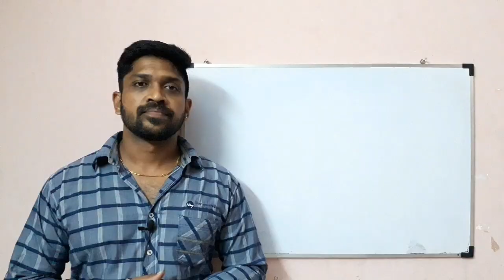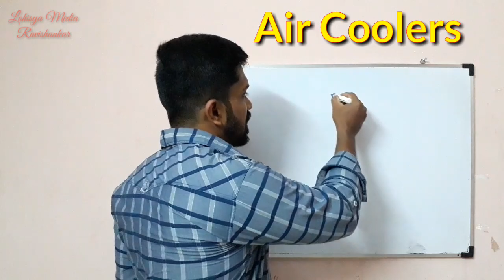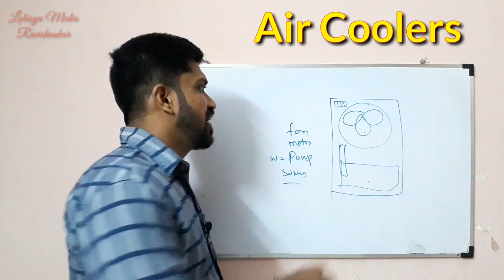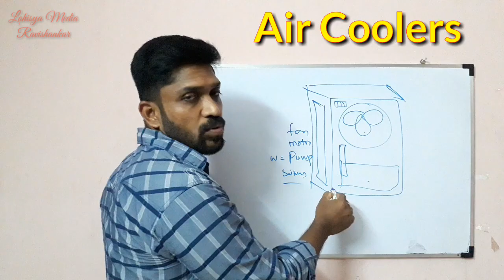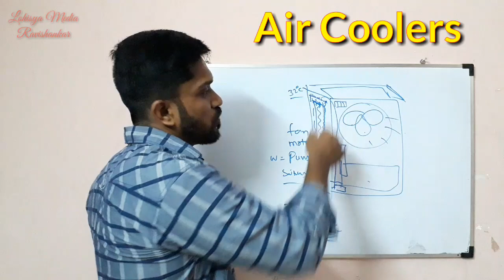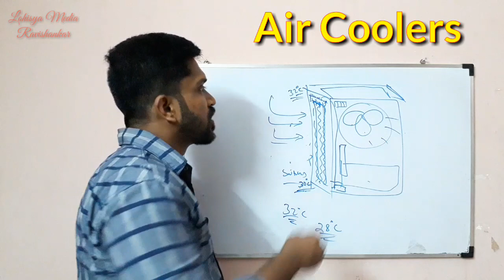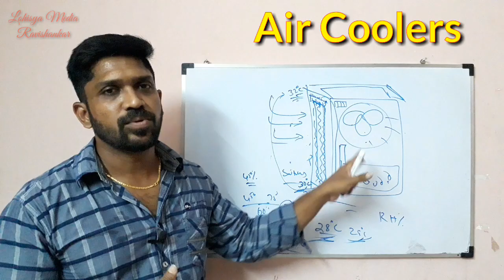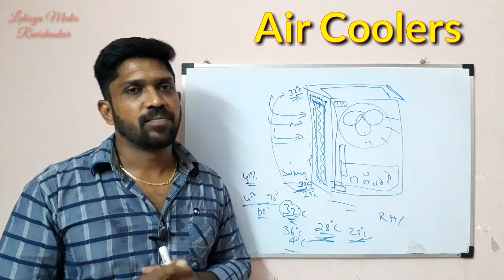Air Coolers |Evaporative Air Coolers| HVAC | Lohisya media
This video gives you the information about what is Evaporative air coolers and Basics of working principle explained by Ravishankar in Tamil Lohisya media